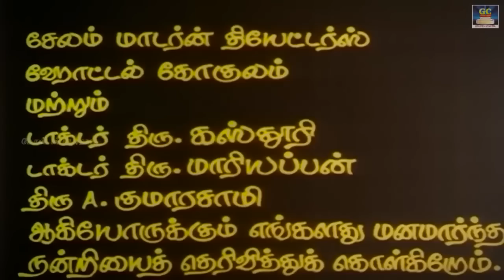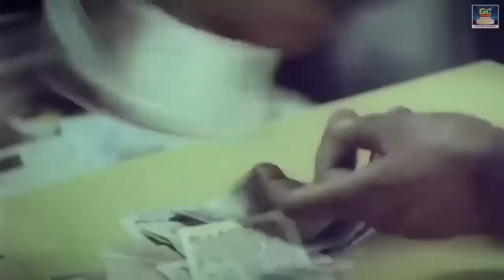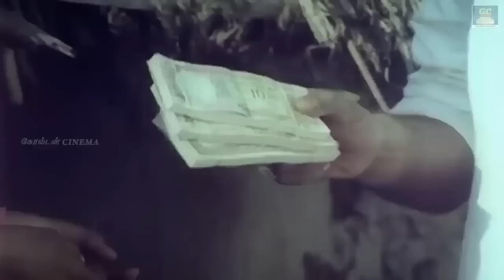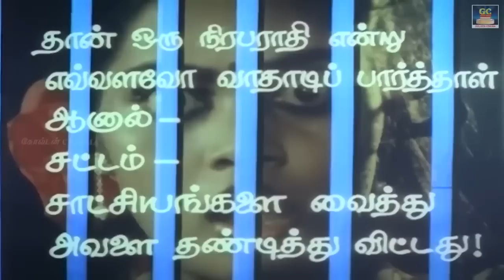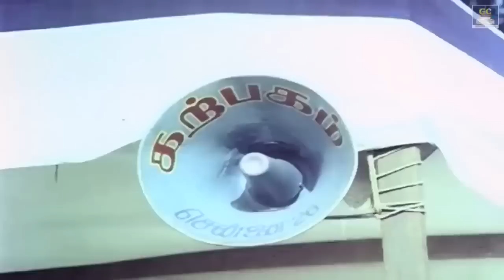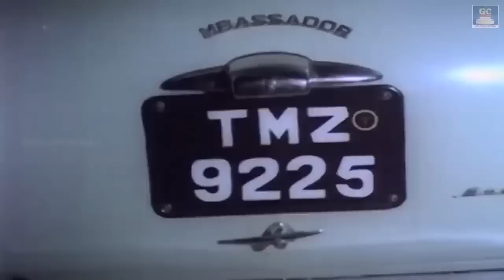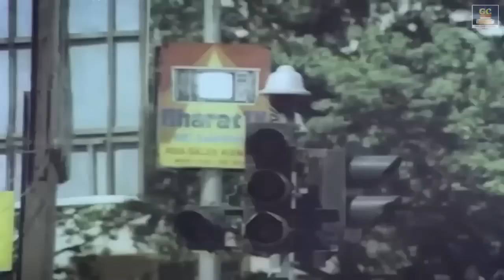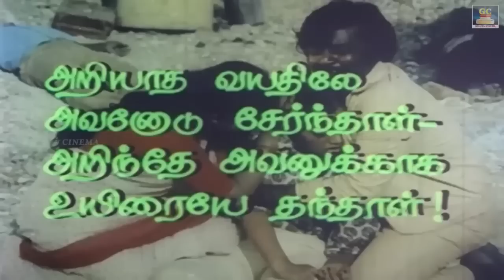Pattanathu Rajakkal Exclusive Full Movie | பட்டணத்து ராஜாக்கள் திரைப்படம் | vijayakanth Silk Smitha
Cast :
Vijayakanth,
Silk Smitha
Directed by: